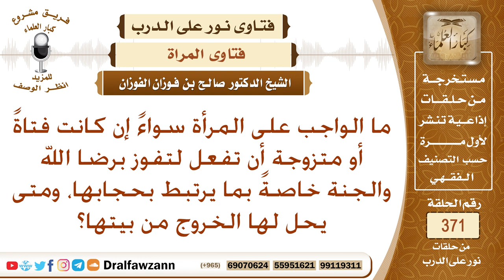كيف تفوز المرأة برضا الله والجنة خاصة بما يرتبط بحجابها، ومتى يحل لها الخروج من بيتها؟ صالح الفوزان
نص السؤال: ما الواجب على المرأة سواءً إن كانت فتاةً أو متزوجة أن تفعل لتفوز برضا الله والجنة خاصةً بما يرتبط بحجابها، ومتى يحل لها الخروج من بيتها؟
السيرة الذاتية :
للاشتراك في قناة الشيخ صالح الفوزان

رئيس الفريق
لمشروع كبار العلماء